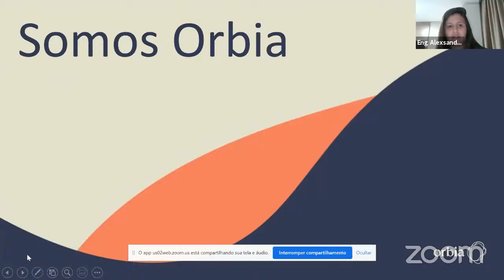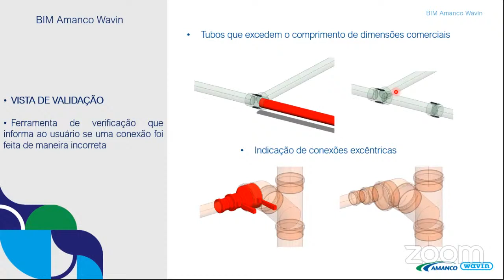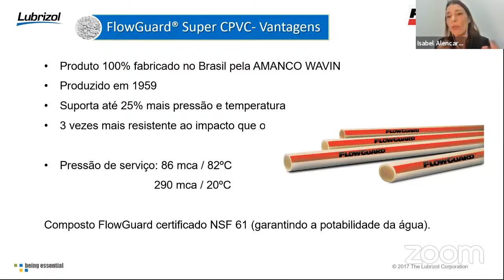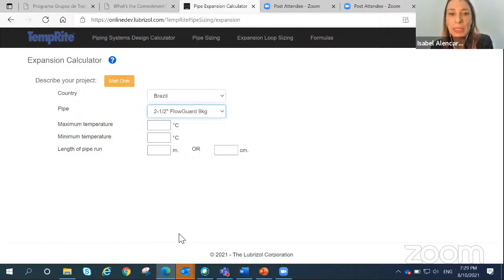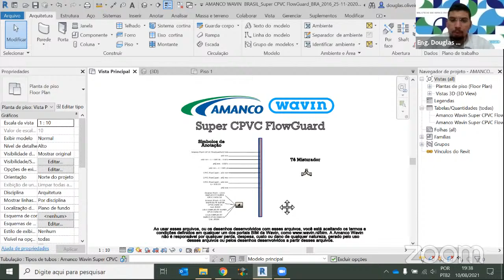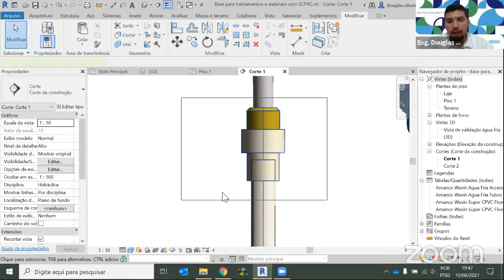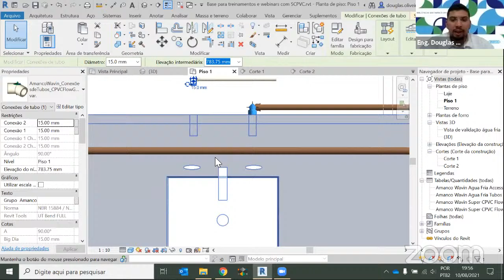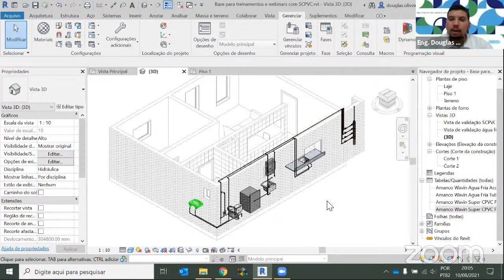SOLUÇÃO SUPER CPVC AMANCO WAVIM PARA ÁGUA QUENTE E SUA BIBLIOTECA BIM